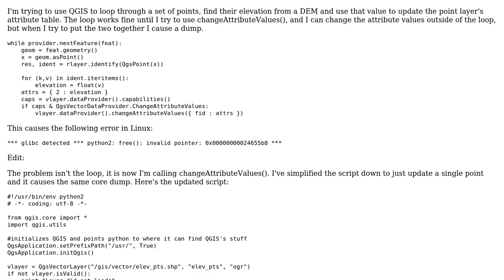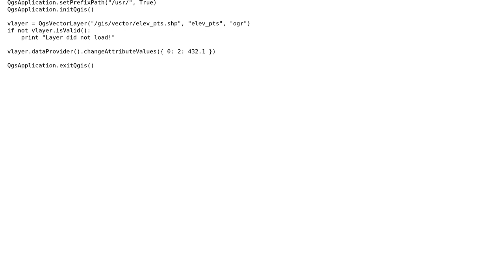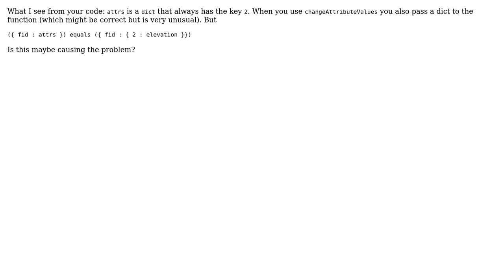GIS: Cannot get changeAttributeValues() to work in a loop (2 Solutions!!)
GIS: Cannot get changeAttributeValues() to work in a loop

With thanks & praise to God, and with thanks to the many people who have made this project possible! You are responsible for your own actions.